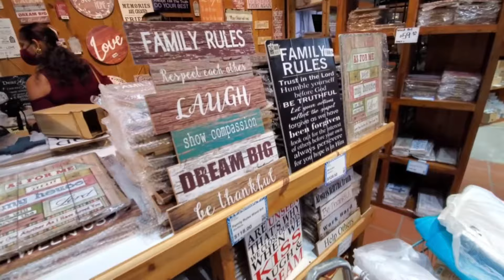Shopping for Curtains & Throw Pillows at Mode Alive!!! + Haul | Vlogmas Day 22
We finally made it to Mode Alive! Will we find our stuff here? Keep watching to find out!

❄Follow my Business Pages:
Avernelle's Chic Boutique: